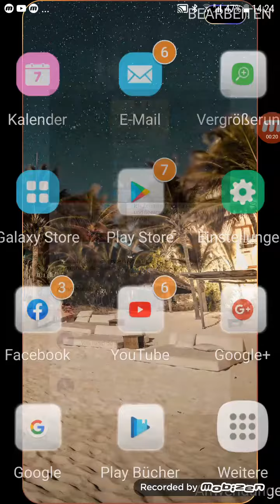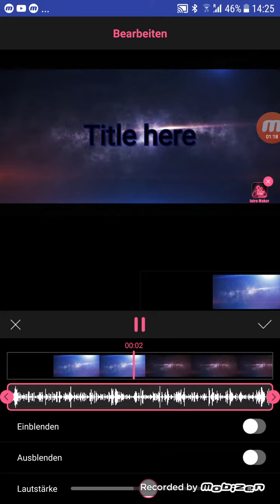info 10 august 2019